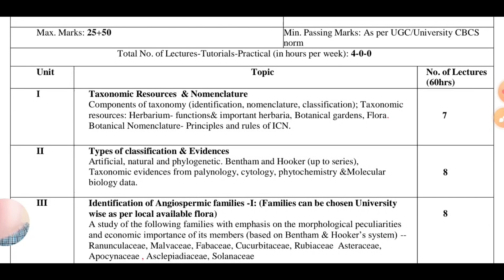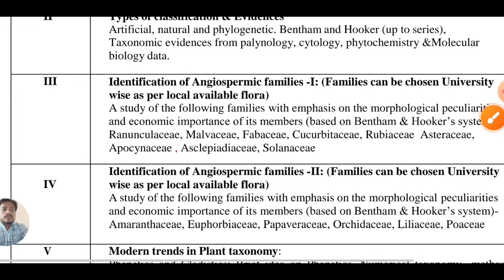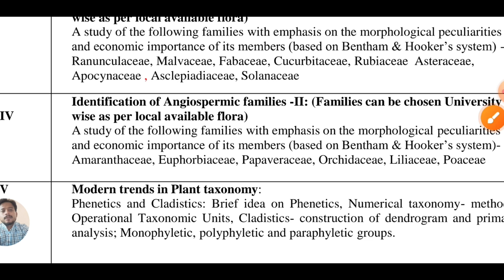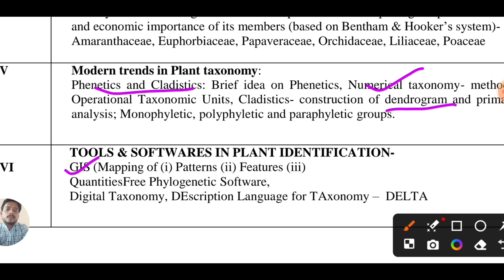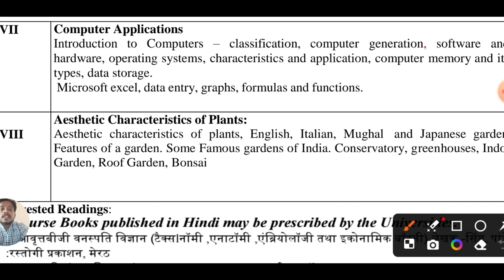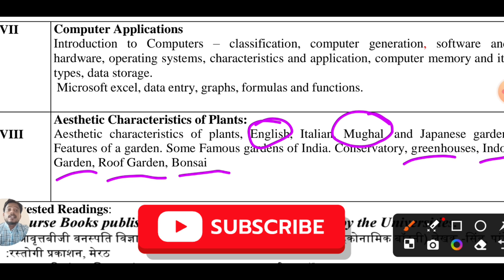Siddharth university, BSc 3rd sem most Important questions with syllabus